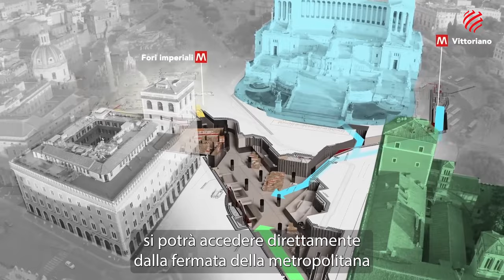La Terza Roma - Ep.2 Palazzo Venezia, un veneziano a Roma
Lo sapevate che Palazzo Venezia fu voluto da un veneziano a Roma?

Stiamo parlando del cardinale Pietro Barbo, che dal 1464 divenne papa con il nome di Paolo II.

Claudio Strinati continuamente incalzato da Nicolas Ballario ripercorre la storia dell’imponente e misterioso Palazzo Venezia fino ai primi decenni del Novecento quando divenne sede e simbolo della dittatura fascista.

E lo sapevate che con la Stazione Venezia della metro di Roma Linea C - in costruzione nella piazza - si avrà accesso diretto, al primo piano interrato, al complesso museale di piazza Venezia e dei Fori Imperiali?